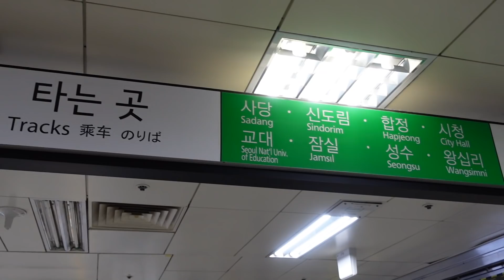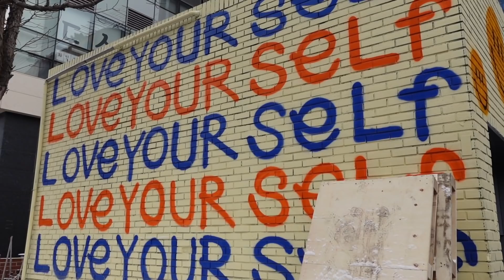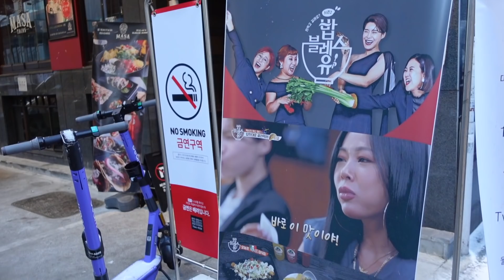A DAY IN MY LIFE // Trip to Seoul to interview with a popular Korean YouTube channel!